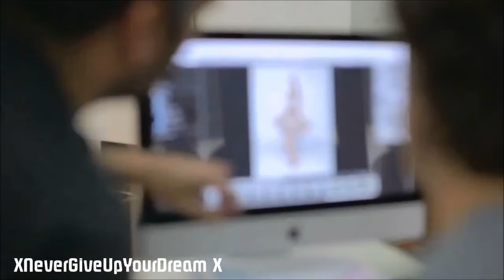Lodovica Comello ~ Feliz Cumpleaños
Happy Birthday Lodo! ♥ Te quiero muchisimo. Siempre me haces reír. Permanecer como eres. Stay Yourself!
En una nueva vida sana. Beso, Alexa! :*
Hope you like my video! x3